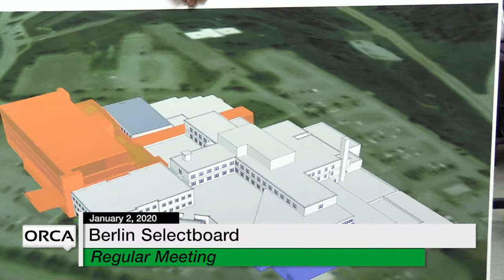Berlin Selectboard - January 2, 2020